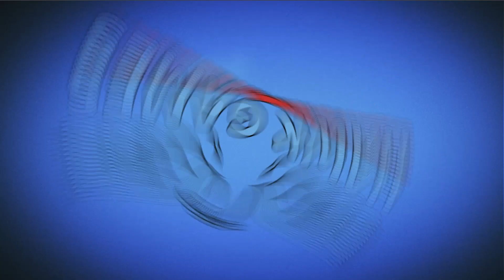Pin Pull Level 265 & 266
YOU gotta SAVE YOURSELF, and GET to SAFETY! PIN your way to VICTORY! ESCAPE and SOLVE with that BIG BRAIN of yours! Watch out for ROBOT ANIMALS! ROAR! They are MALFUNCTIONING and going to DESTROY ALL HUMANS! The MAD SCIENTIST has gone TOO FAR! WHOA! Stay away from BOMBS! GET the GIRL of your DREAMS from EVIL MACHINES! Protect her from the THIEF and ESCAPE!

~~ Hawk Games